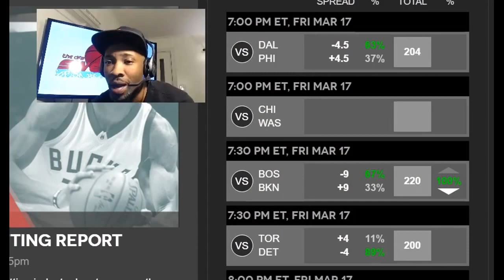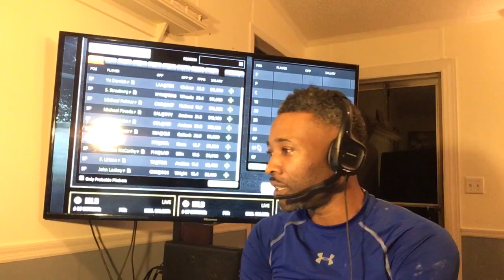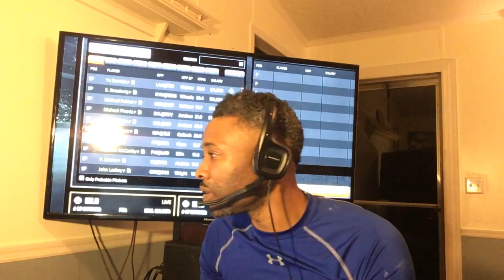MLB DFS 4/29 (the first class)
is the place to be if you want to join us behind the curtain! Recap of last nights MLB action followed by player pricing and run total previews!